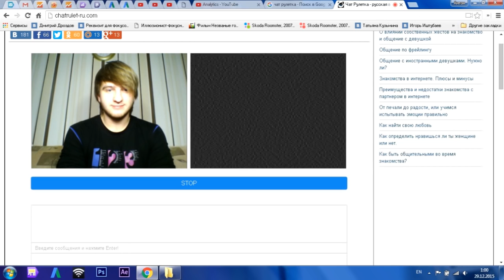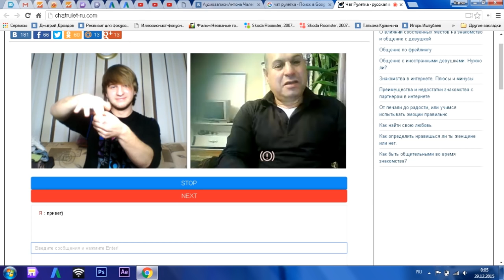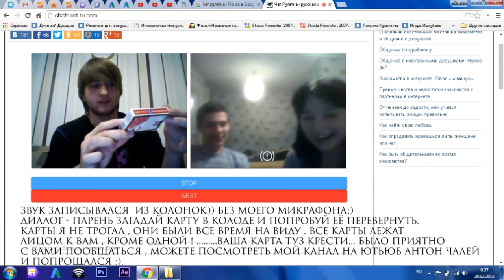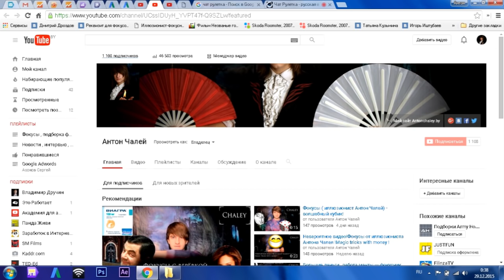ЧАТ РУЛЕТКА -1. MAGIC VLOG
Крутая чат рулетка , где я показываю разные трюки и разыгрываю людей:)